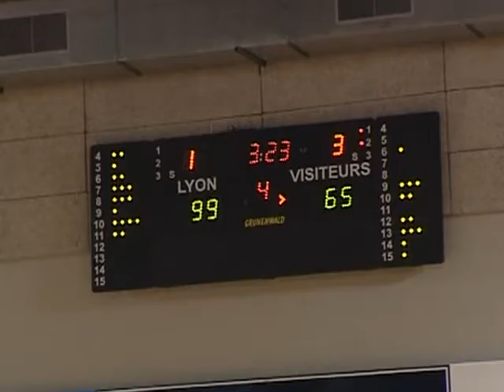Lyon bat Graffenstaden 105-65 (Basket)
Vous voulez conserver ce reportage ?
 40 points d'écart, les lyonnaises méritent bien une salve d'applaudissements. Reste qu'au classement, LBF n'a toujours que 2 points d'avance sur la Roche Vendée.